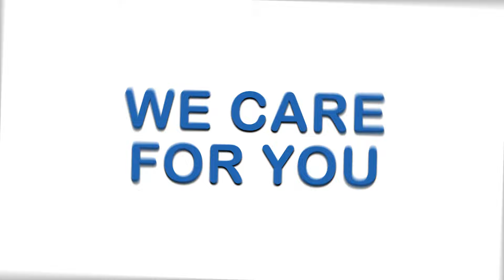पाठेघरको मुखको क्यान्सर बारे सम्पूर्ण जानकारी | Dr Eliza Shrestha, Gynecologic Oncologist | Norvic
“Almost 7 Lakh 25 Thousand Women are diagnosed with Cervical Cancer (पाठेघरको क्यान्सर) each year”, says Dr Eliza Shrestha, Gynecologic Oncologist at Norvic International Hospital.

Dr Eliza Shrestha follows up by saying, “After analysing Nepal’s data, Cervical Cancer is the No.1 disease found in most women.” She further states that “Human Papillomavirus” is the leading cause of Cervical Cancer. Women between the age of 30 Years to 60 Years are proven to be the primary victims of Cervical Cancer.

In the first stages, no signs or symptoms are recorded; in the clinical phases, the symptoms and signs of Cervical Cancer are recorded. However, with the help of a small test known as Pap Smear, we can identify patients that are likely to be affected with Cervical Cancer after 10 Years. Also, Dr Eliza Shrestha suggests every woman go for a Pap Smear checkup every 3 - 5 Years.

to learn more about Norvic International Hospital and its facilities.

नाम टिपाउनका लागि तलका नम्बरमा सम्पर्क राख्नुहोला
नर्भिक इन्टरनेशनल हस्पिटल
📞 ०१-५९७००३२ (नर्भिक कस्टमर केयर सेन्टर)